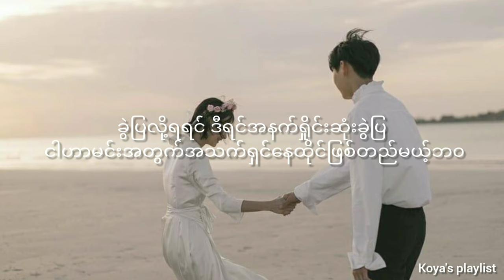အပိုဆု - ဆောင်းဦးလှိုင် (Lyrics)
Please press Notifications (🛎️) as well